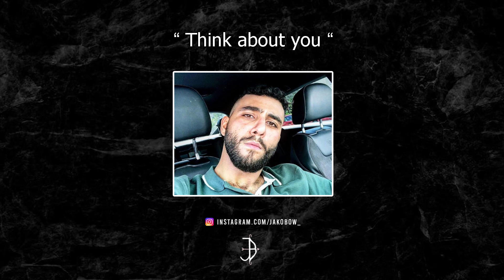[FREE] Samra Type Beat || Think about you prod. by JakoBow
🎼  86 BPM

► Freebeat! You can use this Beat for free for non-profit purposes, if you are a Subscriber!
► Please put "prod. by JakoBow" in the Title and link my Youtube Channel in the discription.
► For any other use than non-profit, you have to buy a license!